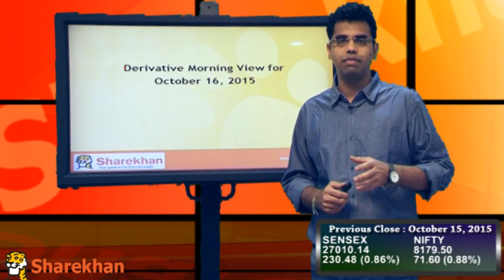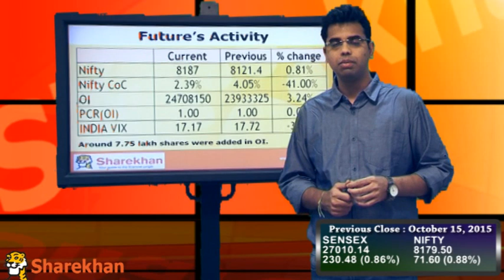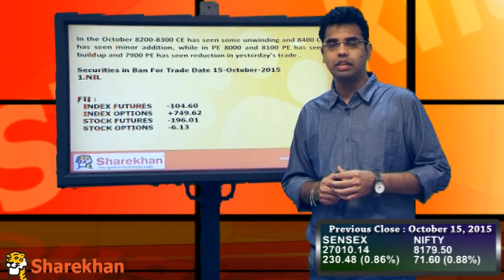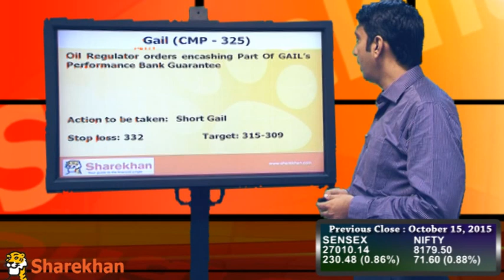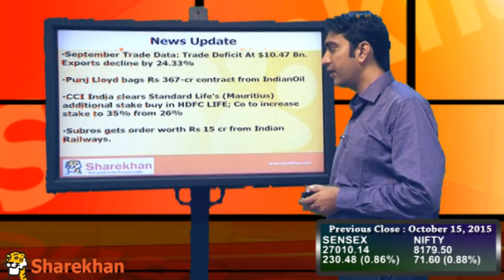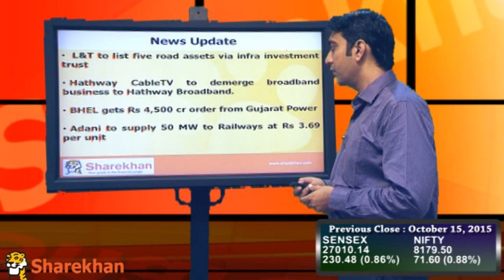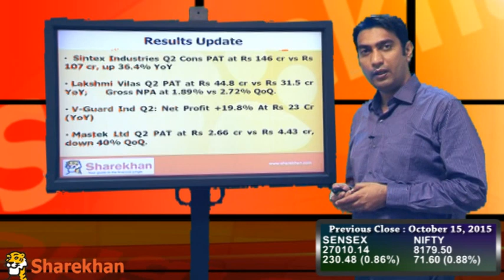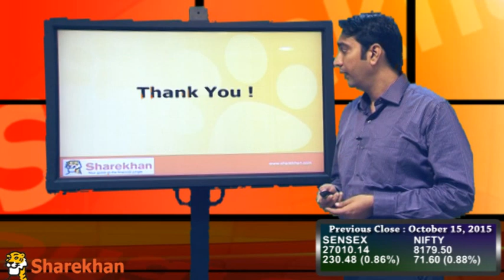Pre-Market View - October 16, 2015